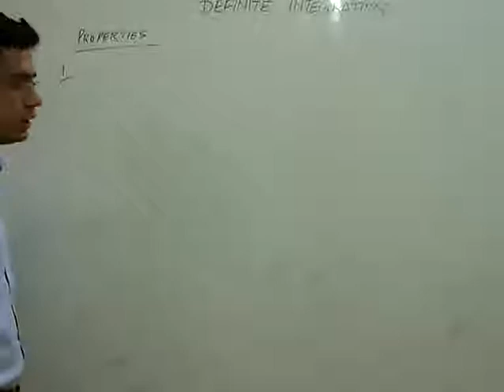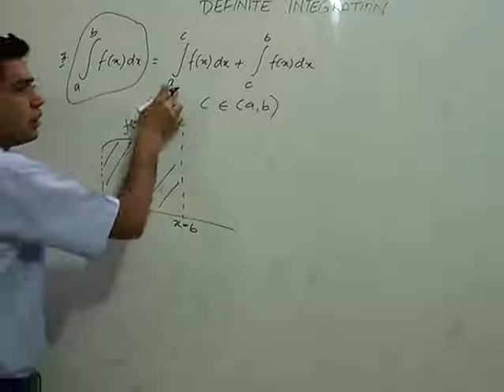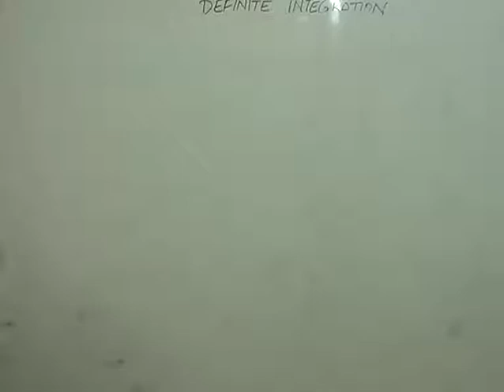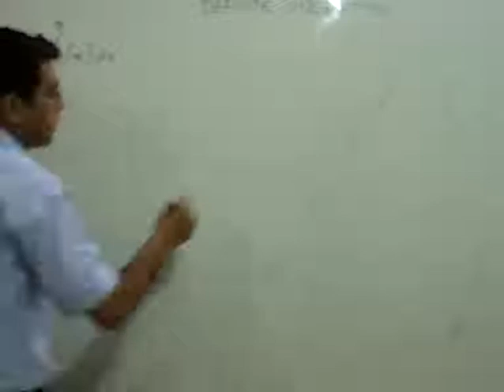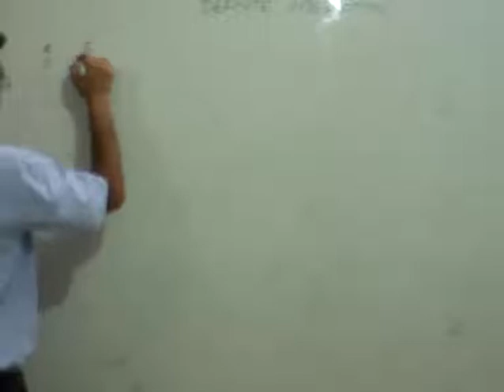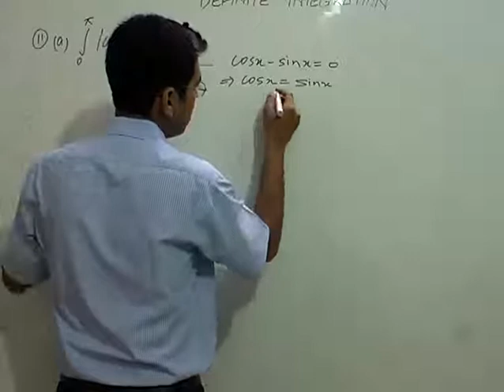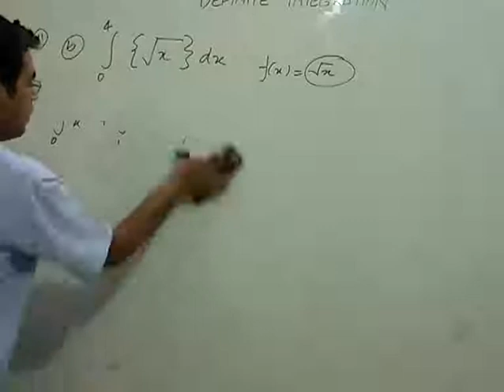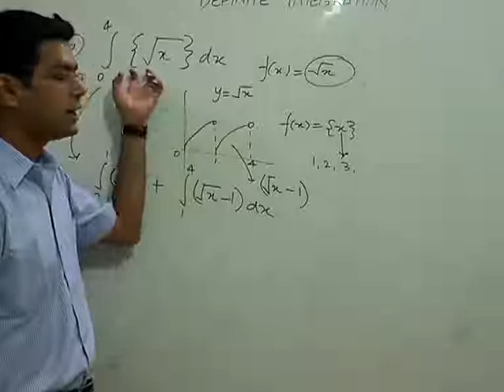Property 1,2,3 with examples - definite integration Part 3